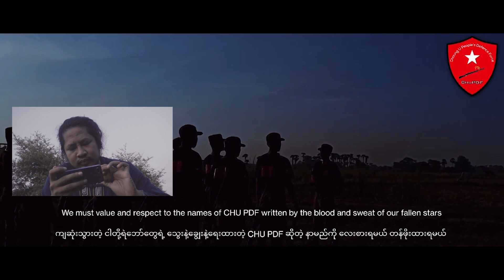Reaction Video for Chaung Oo PDF - Novem Htoo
This is my first experience of reacting a video.